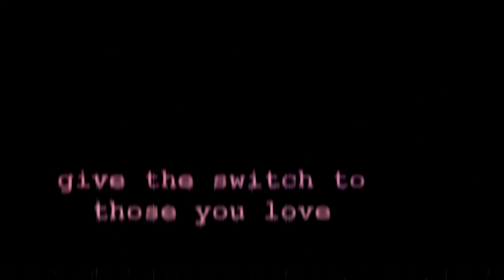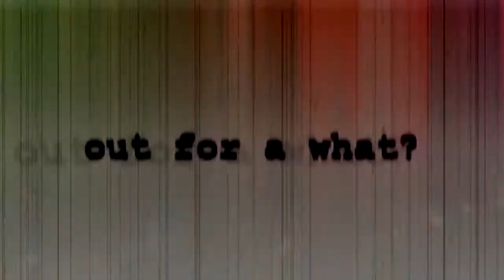BANDA - your internet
from the EP "elecfreak banda" by "BANDA"